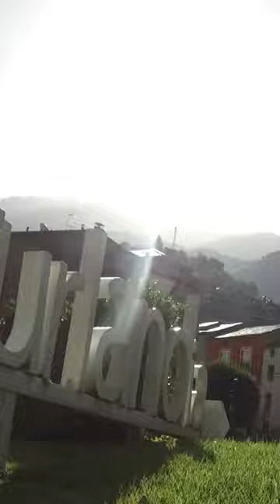Los participantes valientes de la Volta als ports d’Andorra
Puedes ver el reportaje íntegro emitido en Teledeporte en nuestro canal o